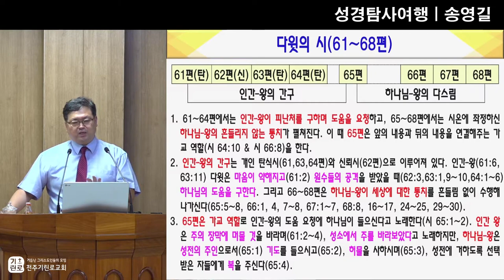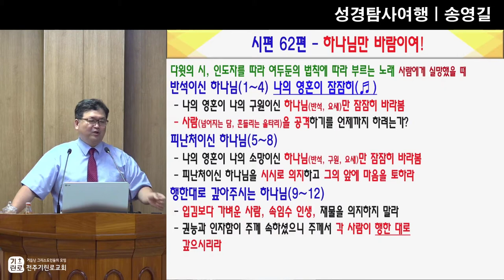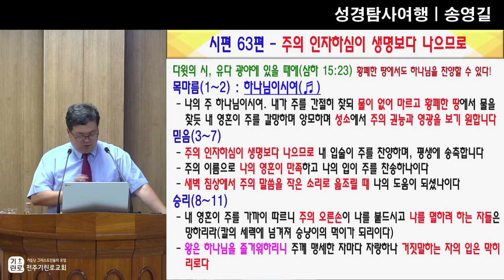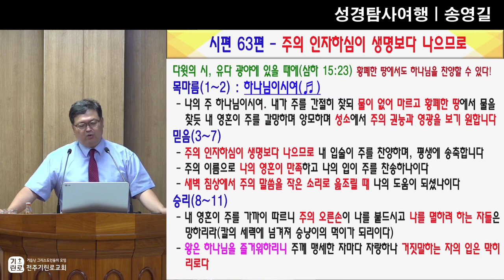GNTV 송영길 - 성경 탐사 여행 101강 : 시편 58 ~ 63장